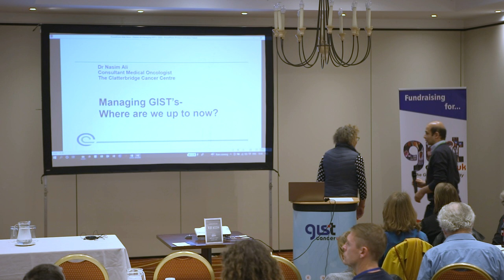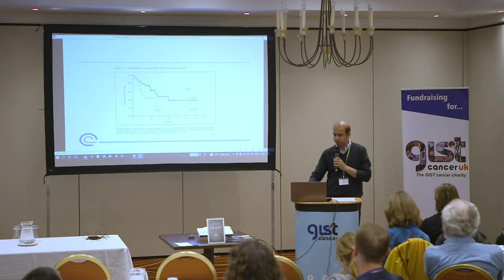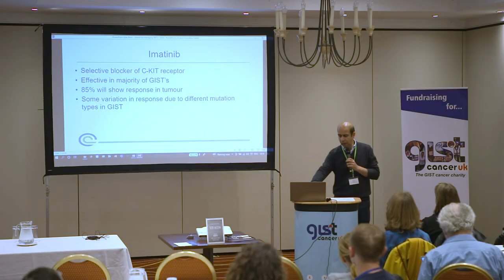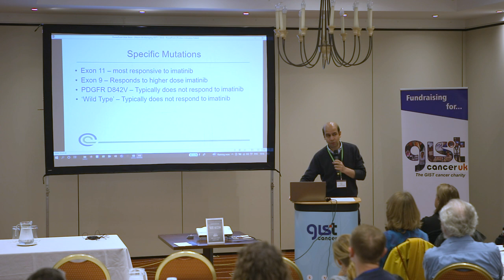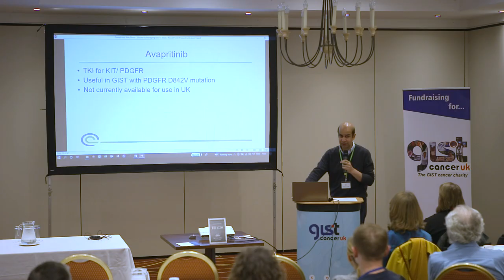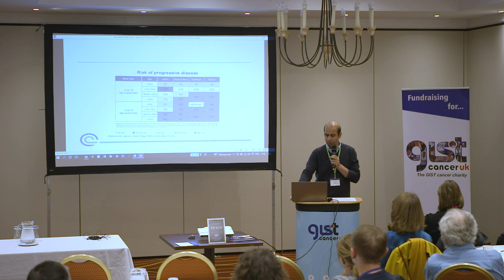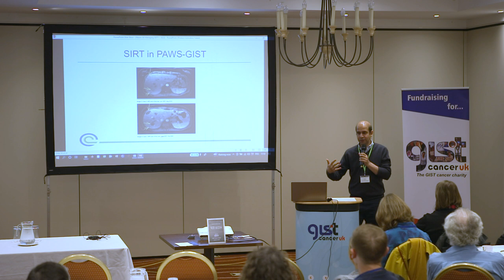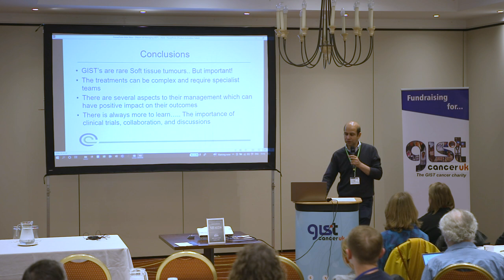GIST Cancer UK - Managing GIST's, Dr Nasim Ali Liverpool Oct 2022